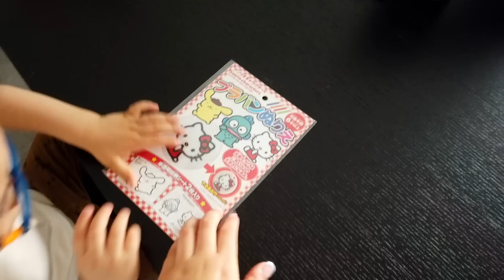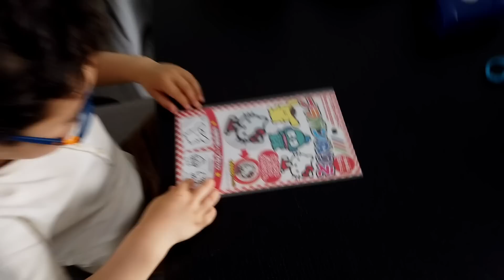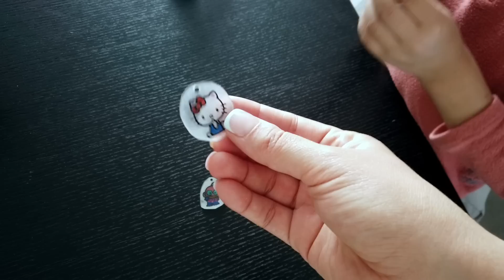VLOG 646 🇲🇽 DIAGNÓSTICO ALERGIAS 😫 + MI PRIMERA COLABORACIÒN😱+PODRE LLEVAR MEDICINA🤯+ RAMEN JAPONES✨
GRACIAS A TODOS POR SU CARIÑO Y APOYO EN ESTA RECTA FINAL LOS QUEREMOS MUCHO
DIRECCIÓN DEL RESTAURANTE DE GUADALAJARA:
🏮Martes a domingo 13:00-20:00
📍Calle Prisciliano Sánchez 1092, Col Americana, Americana, 44160 Guadalajara, Jal